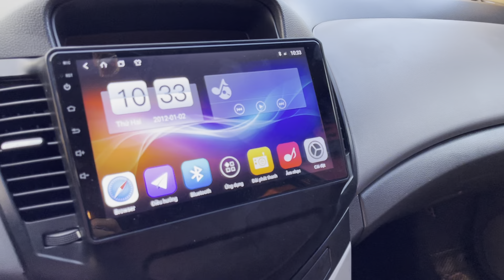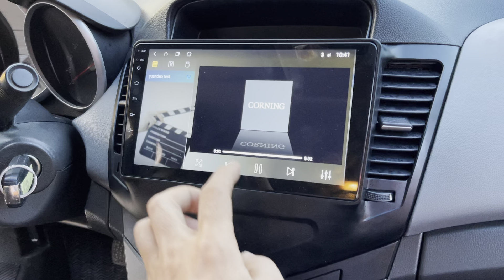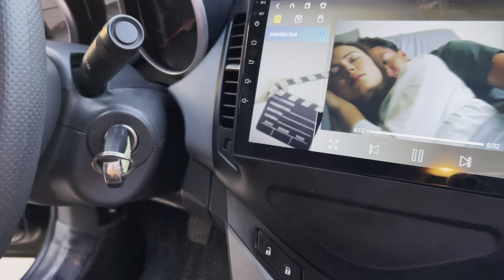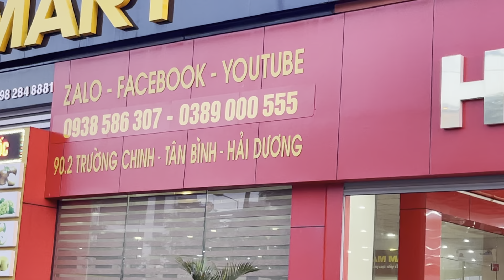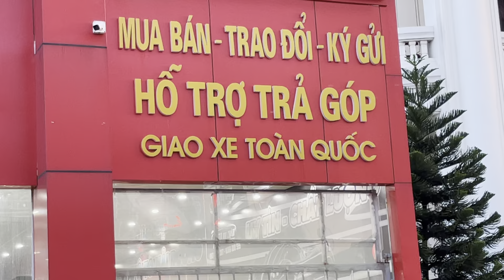Vô lăng đẹp như mới .. giá 225 tr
Chevrolet cruze